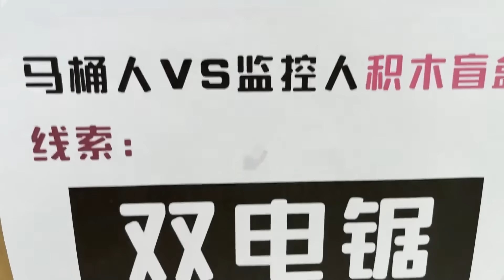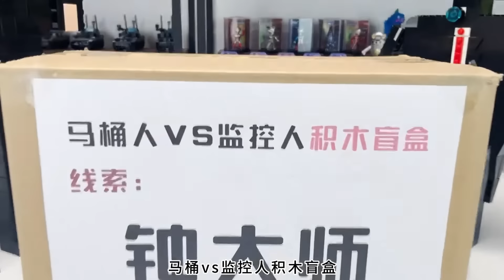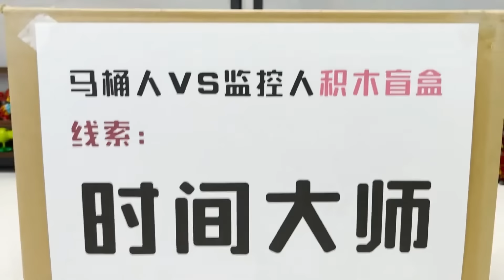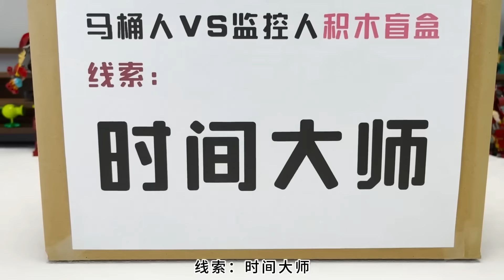马桶阵营又搞事情了！这次给监控人阵营升级厉害的角色！